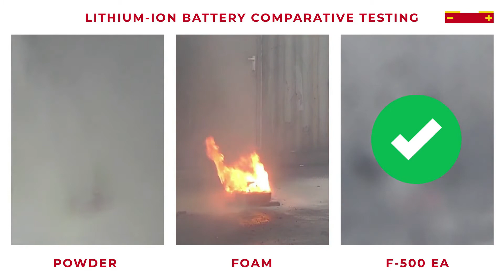Lithium ION brandje blussen met F500 blusmiddel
Lithium ION brandje blussen met F500 blusmiddel. We blussen een Lithium-ION brandje met poeder, schuim en F500 blusmiddel. Zie het resultaat in de video. Er zijn steeds meer oplaadbare lithium-batterijen in onze samenleving, zowel thuis als op kantoor. Denk aan gsm's, laptops, smartwatches, elektrische fietsen, enzovoorts. Lithium-ion batterijen worden als veilig beschouwd, maar af en toe loopt het al eens fout en schiet een Lithium ION batterij zomaar spontaan in brand. Ze zijn dus ALTIJD een brandrisico. Welke brandblusser gebruik je best als het bij jou thuis of op het werk fout loopt?